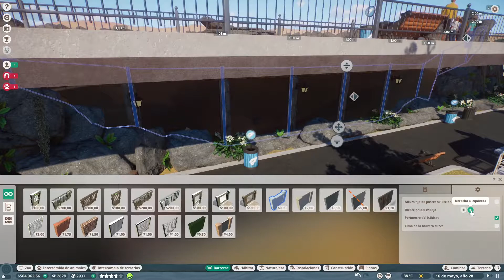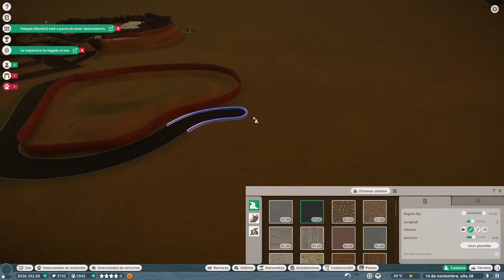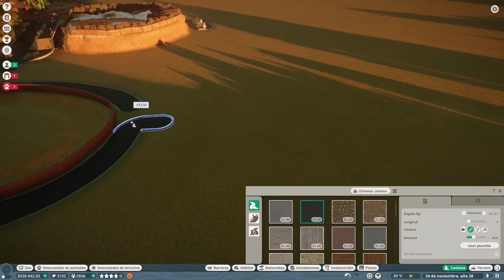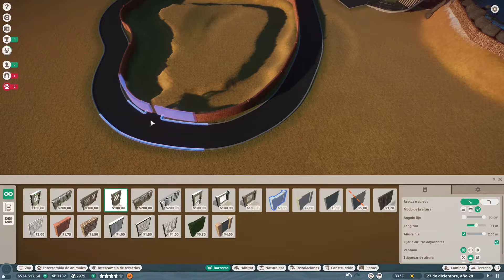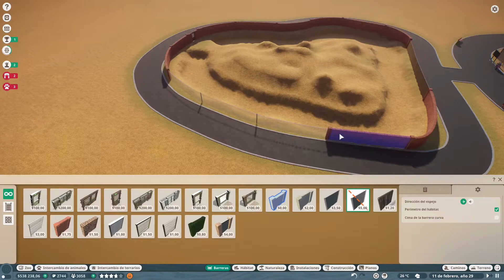Hábitat de suricatas - Planet Zoo - Gameplay Español S1 Ep 13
Planet Zoo es un juego de creación y gestión de Zoos al más puro estilo Tycoon.